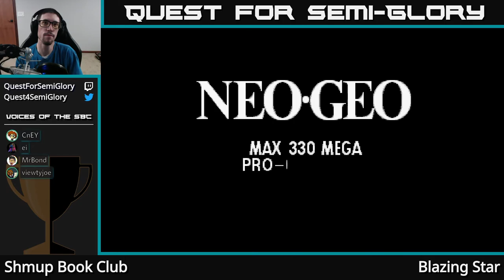Shmup Book Club, Feb 2020 - Blazing Star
Blazing Star (Arcade, 1998)